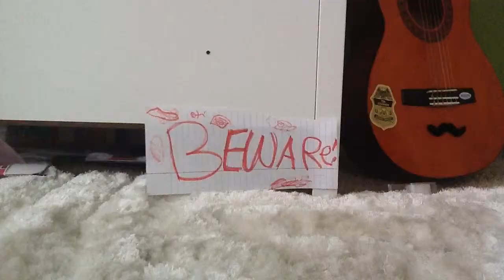Deadly Dalmatian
Terrifying trailer about a vampire dalmatian and 2 newlywed furry friends